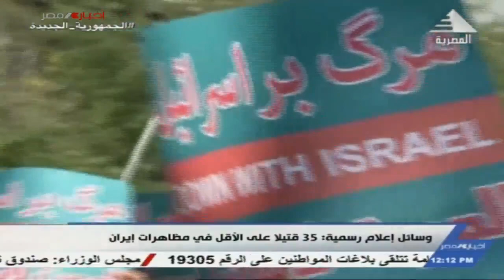نشرة أخبار الثانية عشرة ظهرا 24-09-2022